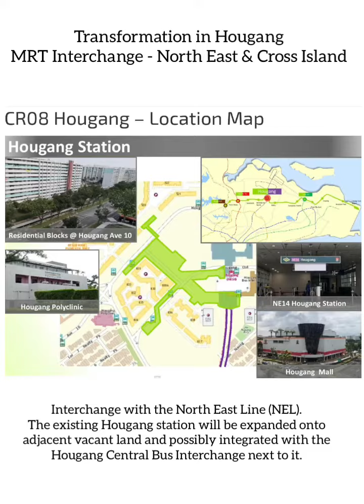FOR SALE! Boathouse 2 Bedder SOHO with a high ceiling of 3.35m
Boathouse Residences is a 99-year leasehold condominium development located at 21 Upper Serangoon View in District 19. This project was completed in 2015 and it stands 18 storeys tall and comprises a total of 493 units. It is within walking distance to MRT station Kangkar which provides residents easy access to other areas of Singapore.

Condo facilities at Boathouse Residences includes pool deck, fitness corner, swimming pool, bbq, parking, security.

For young couples or families with children, Boathouse Residences is also close to schools like Serangoon Secondary School, Chij Our Lady Of The Nativity. If you're wondering about what you can do around the area, residents can head to nearby supermarkets like FairPrice - Serangoon View, Giant Express - Compassvale Bow for groceries and household products. Never worry about your health emergencies or regular health checkups with access to nearby clinics such as Mission (Hougang) Medical Clinic, Oxford Clinic & Surgery.

For your lesiure and entertainment, head down to the local park - Punggol Park to enjoy some fresh air

In addition, Boathouse Residences is within driving distance to Orchard Road, Singapore's popular shopping area, is a 19 mins drive away.